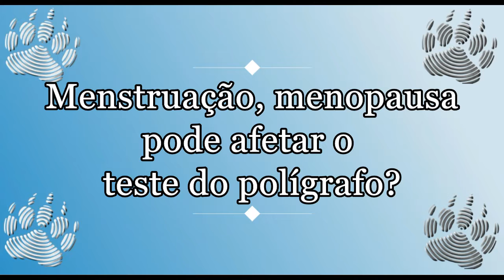Polígrafo, Menstruação ou menopausa afetam o teste do polígrafo?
Como a menstruação afeta o teste? A menopausa pode ter impacto no teste?

As mulheres passam por momentos naturais em que os seus organismos sofrem mudanças.

Essas alterações podem ter um impacto nas leituras do polígrafo. No entanto, isso não precisa impedir o desempenho de um teste de polígrafo.

Cada pessoa é diferente e é possível que para uma pessoa estados como menstruação ou menopausa possam ser perturbadores do que para outras pessoas. Se este for o caso, por favor notifique o técnico de polígrafo.

Em termos gerais, a menstruação não tem incidência em um exame de polígrafo, pois o que é importante para o técnico é poder obter leituras constantes e significativas. Menstruação geralmente não afeta essas leituras.

A menopausa pode ter um efeito mais importante quando o corpo experimenta atividades não planejadas e aleatórias. Nestes casos, avisar o técnico de sua condição para que ele esteja atento a esses picos de atividade fisiológica.

Um bom técnico geralmente realiza um teste de calibração para testar a atividade fisiológica da pessoa antes de iniciar o exame e pode, naquele momento, detetar qualquer atividade involuntária que possa ser prejudicial ao teste.

Obrigado,
B.E.A.R. FORENSICS